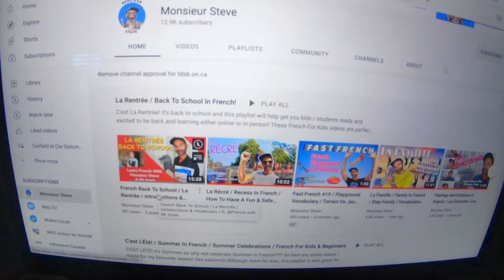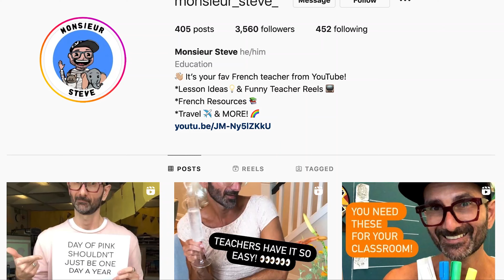Back To School French Vocabulary & Phrases / Vocabulaire La Rentrée / French For Kids & Beginners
C'est la rentrée! It's back to school (in French)! Watch Monsieur Steve help Dex learn some useful French back-to-school vocabulary and phrases in French and have the most fun! **Monsieur Steve Merch

I TRULY appreciate any support you're willing & able to provide! 😻 MEOWCI!

In this French School Vocabulary & Phrases / Vocabulaire La Rentrée / French For Kids & Beginners           video, we learn some super useful French vocabulary words for back to school, la rentrée. First Dex learns lots of useful French vocabulary words for back to school (la rentrée). Then he learns a few French phrases to help with back to school (la rentrée).

00:00 Fun Introduction
2:37 French School Vocabulary
6:38 French School Phrases

This French for beginners and kids video is perfect for anyone wanting to learn french. Although more for kids, it's great for beginner French learners of all ages!